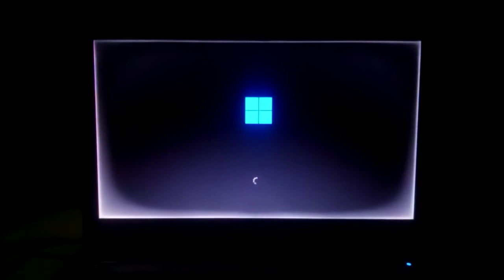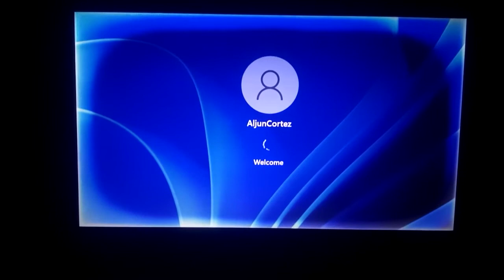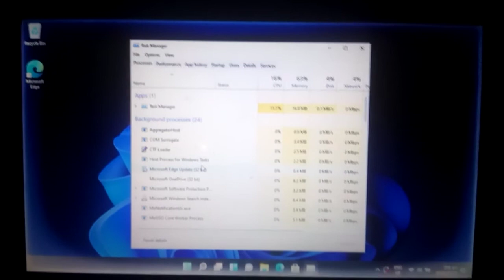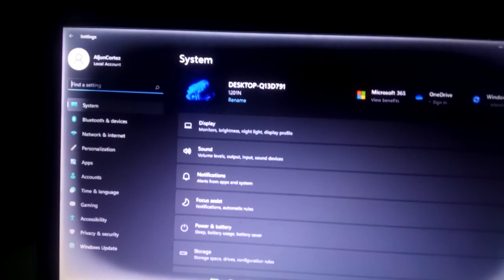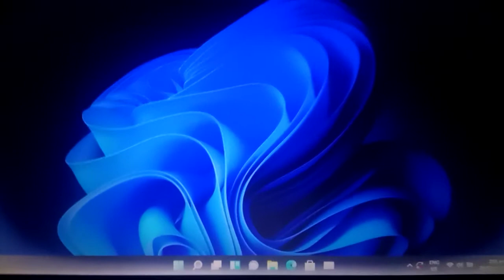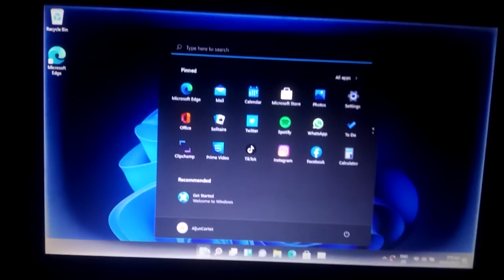Windows 11 First Boot in ASUS Eee PC 1201N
Specs
1.6Ghz Dual Core Quad Threads Intel Atom 330 64bit CPU
NVIDIA iON 730i GPU
2GB RAM DDR2 ADATA SODIMM
250GB HITACHI SATA HDD